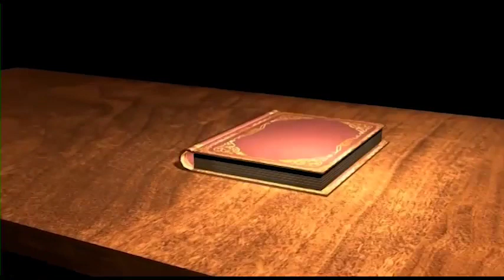जनशब्द एपिसोड-8 कवि एवं कथाकार रणेंद्र के साथ खास बातचीत (स्टूडियो में कवि शहंशाह_आलम)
रणेंद्र के बारे में यह बात सहजता से कही जा सकती है कि ये लगातार सक्रिय रहने वाले कवि, कथाकार, उपन्यासकार हैं। साहित्य में इनकी पहचान इनके उपन्यास 'ग्लोबल गाँव के देवता' से बढ़ी है। इस उपन्यास में हमारा जो आदिवासी समाज है, उसका यथार्थ-चित्रण किया गया है। इनके संपादन में 'झारखंड इनसाइक्लोपीडिया' के चार खंड छपे हैं और काफ़ी चर्चित हुए हैं। पंचायती राज पर भी इन्होंने महत्वपूर्ण कार्य किए हैं। इनकी किताब का अंग्रेज़ी अनुवाद भी हुआ है।

रणेंद्र फ़िलहाल भारतीय प्रशासनिक सेवा में हैं।

कवि शहंशाह आलम आज रणेंद्र से आदिवासी साहित्य और आदिवासी समाज पर विस्तार से बातचीत करेंगे। हम इनसे कविताएँ भी सुनेंगे।

आइये सुनते हैं, शहंशाह आलम की रणेंद्र से एक्सलूसिव बातचीत।